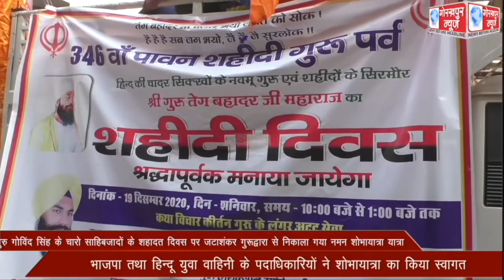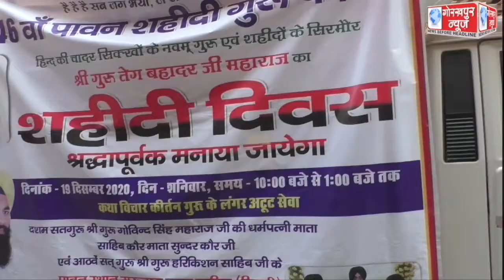गुरु गोविंद सिंह के चारो साहिबजादों के शहादत दिवस पर जटाशंकर गुरूद्वारा से निकाला गया नमन शोभायात्रा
गुरु गोविंद सिंह के चारो साहिबजादों के शहादत दिवस पर जटाशंकर गुरूद्वारा से निकाला गया नमन शोभायात्रा यात्रा, भाजपा तथा हिन्दू युवा वाहिनी के पदाधिकारियों ने शोभायात्रा का किया स्वागत